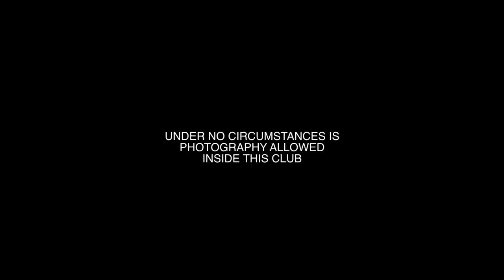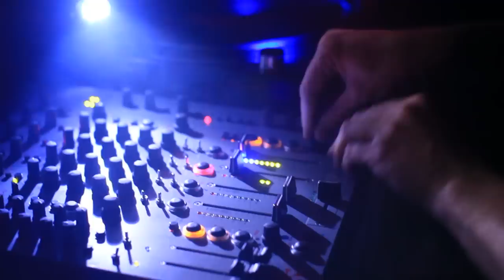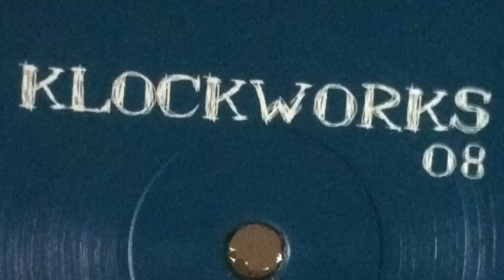Ben Klock | Mixmag Meets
An exclusive interview with techno producer and DJ Ben Klock. We discussed the seminal moments throughout his music career...